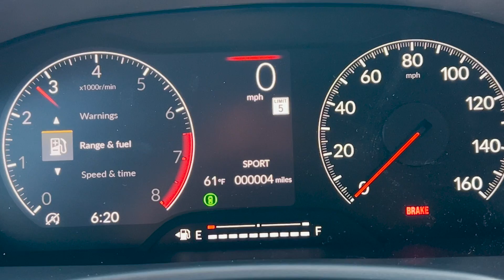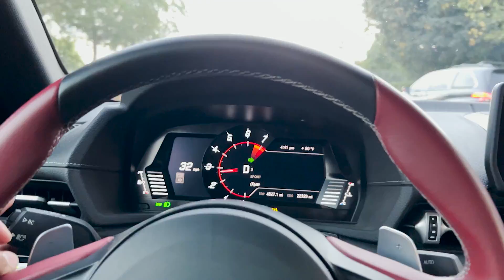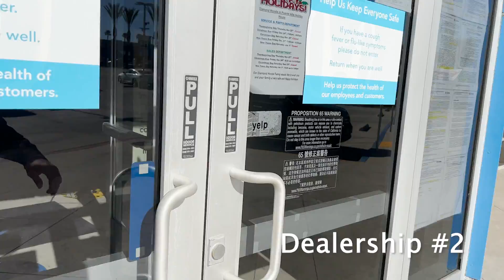Buying the First 2022 Honda Civic Si - 11th Gen Civic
After months of hype and waiting, we were finally able to secure and take delivery of the new 2022 Honda Civic Si! Can't wait to share with you all how it compares to the 10th gen. We have big plans for this.